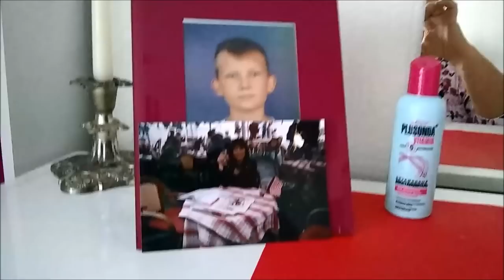548.КВАРТИРЫ В АНГЛИИ АРЕНДОВАТЬ ИЛИ КУПИТЬ?. ИНТЕРВЬЮ ЗА РЮМКОЙ ЧАЯ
КВАРТИРЫ В АНГЛИИ АРЕНДОВАТЬ ИЛИ КУПИТЬ?. ИНТЕРВЬЮ ЗА РЮМКОЙ ЧАЯ.
По  вашим  просьбам продолжение  интервью  с  Татьяной  у  неё   в  квартире.